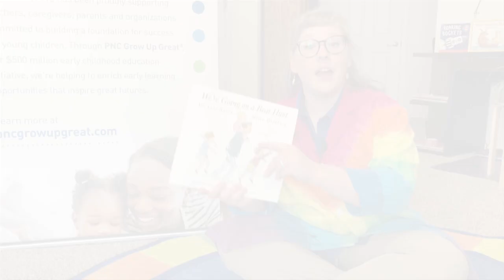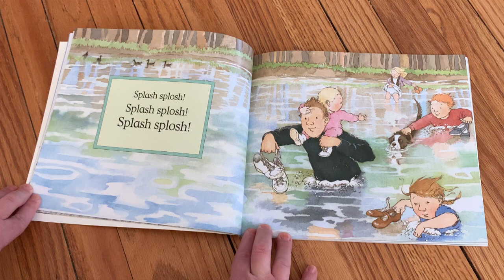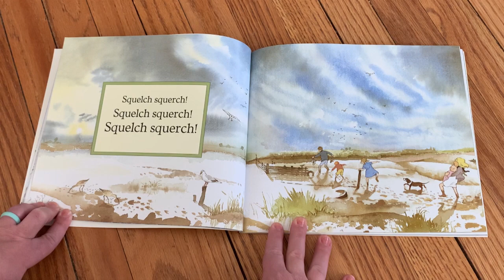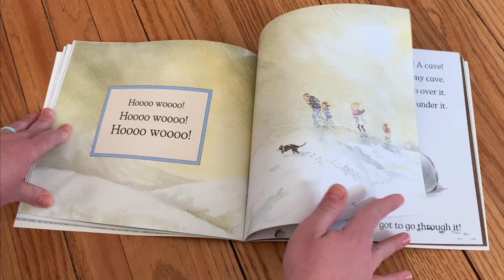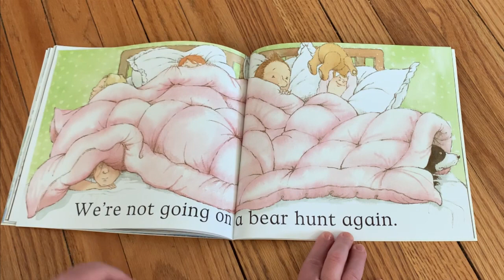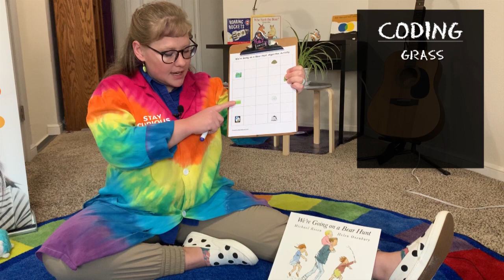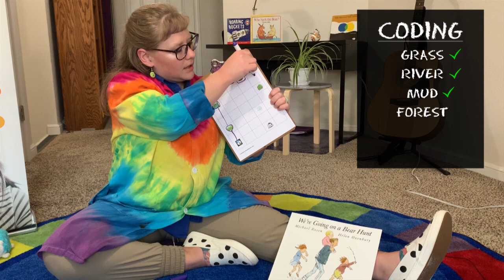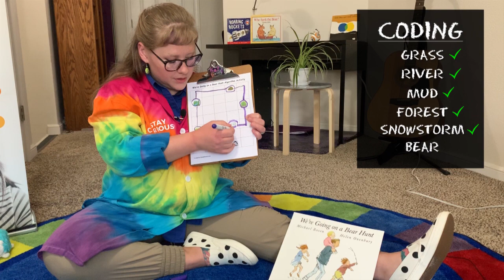Coding for Preschoolers brought to you by PNC Grow Up Great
Activities and resources for early childhood and preschool youth STEM engagement sponsored by PNC Grow Up Great.

By Michael Rosen and Helen Oxbury
Alladin Paperbacks, 2003